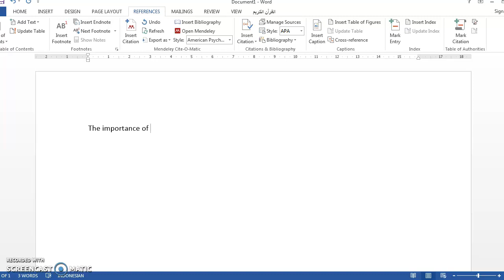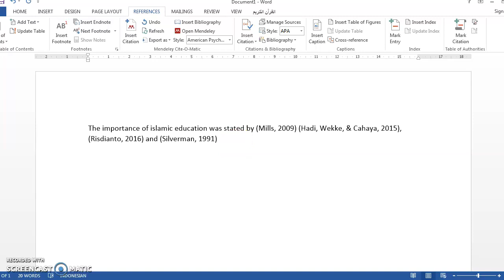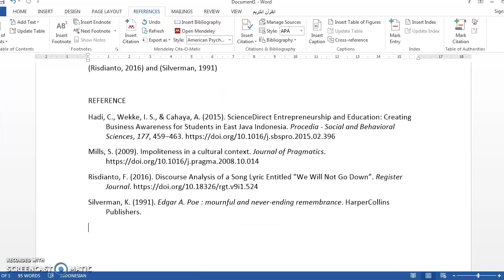MENDELEY 2 MINUTES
ini lho bagi orang sibuk contoh penggunaaan mendeley dalam 2 menit